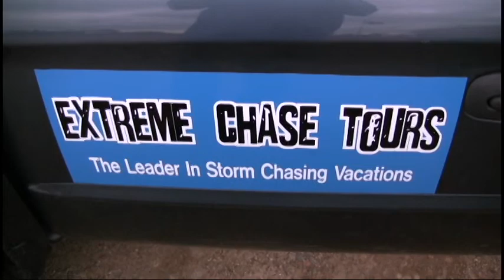What's it like to go on a STORM CHASING TOUR with Extreme Chase Tours?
Always wanted to go Storm Chasing but didn't know how? Watch Lanny Dean and the Extreme Chase Tours team on a real storm chasing tour as we take our tornado chasing tour guests into the Panhandle of Texas for some EXCITING TORNADO action!  We were able to show our storm chasing tour guests their first tornado near Allenreed, Texas as we documented over 5 tornadoes! Join Extreme Chase Tours on a THRILLING storm chasing vacation of a lifetime!